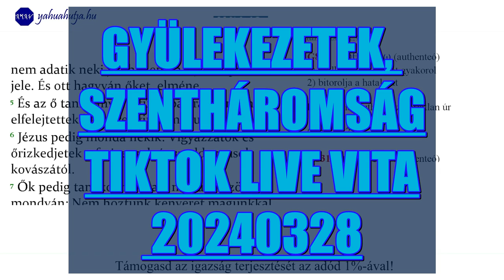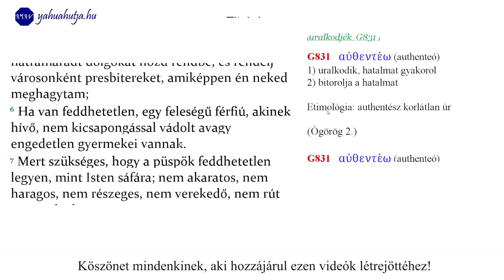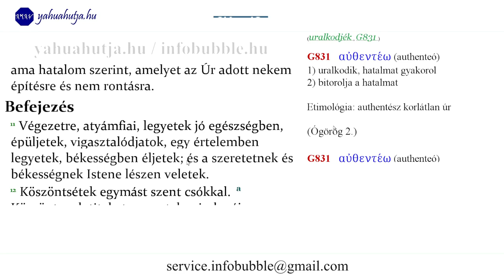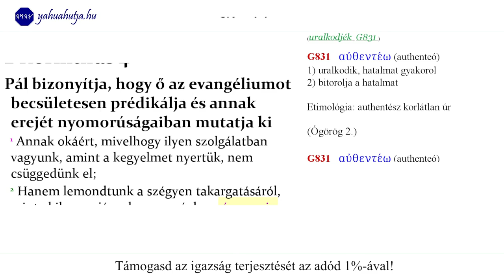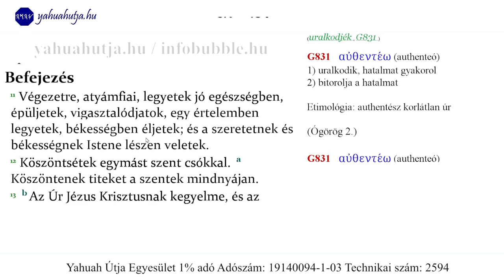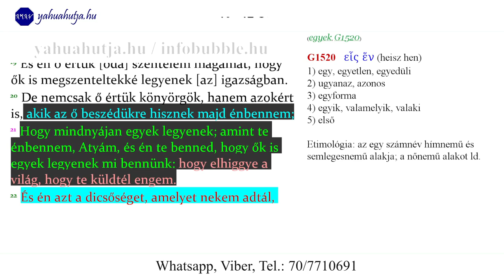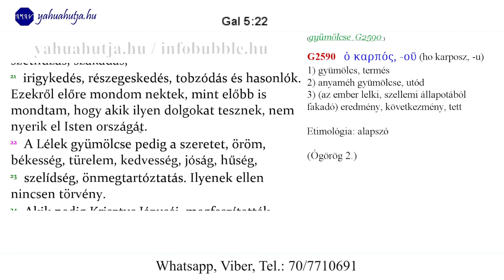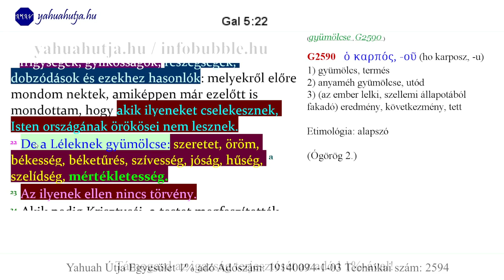TIKTOK VITA (Harold Péter, Domonics Róbert) - GYÜLEKEZETEK, SZENTHÁROMSÁG 2024.03.28